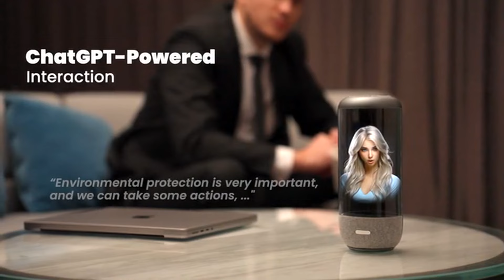Now on Kickstarter: AI HoloBox - AI-Powered Holographic Desktop Companion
Coming soon: AI HoloBox: ChatGPT-Powered Holographic Desktop Companion
Smart AI Conversations | Vivid Holographic Displays | Built-in Digital Companion | Personalized Video Uploads | Ultra-Portable Design